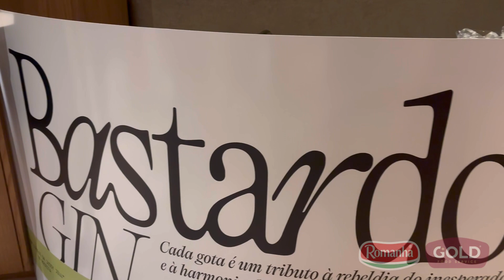The Next Chef - Confira como foi o primeiro jantar da competição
O The Next Chef é a mais nova ação do Bom Gourmet. A cada jantar, dois chefs preparam um menu e se enfrentam. O público decide quem cozinhou a melhor refeição, e o chef vencedor segue para a próxima fase da disputa. Quem será o próximo talento da gastronomia curitibana?

Neste primeiro jantar, João Paulo Rypka e José Guilherme Machado se enfentam no Koré Gastronomia, do Qoya Hotels.